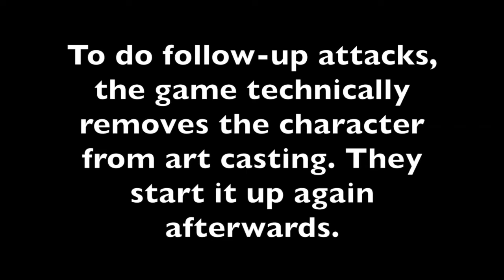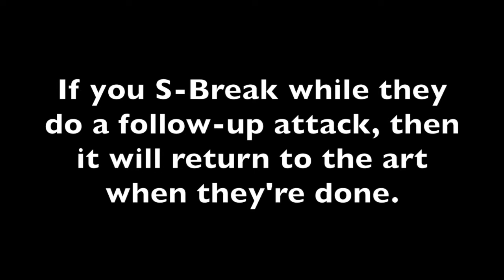FLOWN THE NEST | Let's Play LoH: Trails of Cold Steel 2 (Blind, Vita) | Ep. 88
Trails of Cold Steel 2 is one of the newest entries in The Legend of Heroes series from Falcom to come to the west via XSEED. Today, we look at this sequel entry to the series with a focus on the Vita release. It is also available on PS3.

Probably